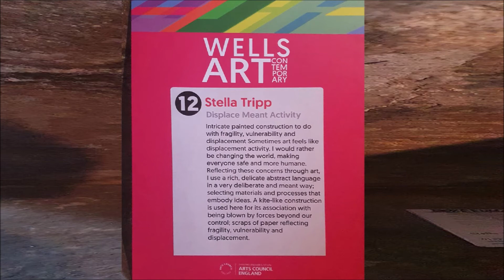Wells Art Contemporary 2021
Displace Meant Activity:  art installation by Stella Tripp

Intricate painted construction to do with fragility, vulnerability and displacement installed in Wells Cathedral as part of WAC 2021.

Sometimes art feels like displacement activity. I would rather be changing the world, making everyone safe and more humane. Reflecting these concerns through art, I use a rich, delicate abstract language in a very deliberate and meant way; selecting materials and processes that embody ideas. A kite-like construction is used here for its association with being blown by forces beyond our control; scraps of paper reflecting fragility, vulnerability and displacement.

(Video editing, and music by Ian Summers)